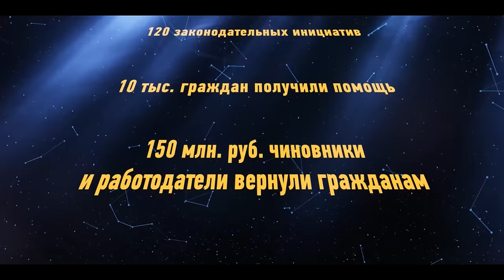Сергей Обухов. Продолжение следует!